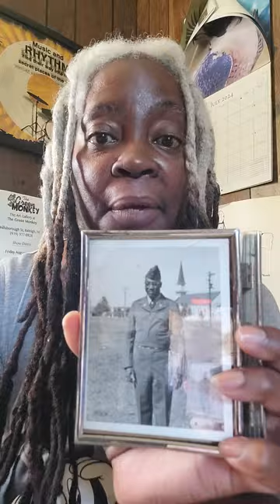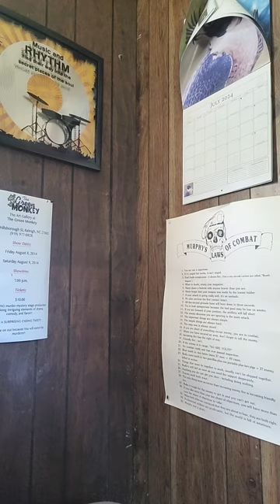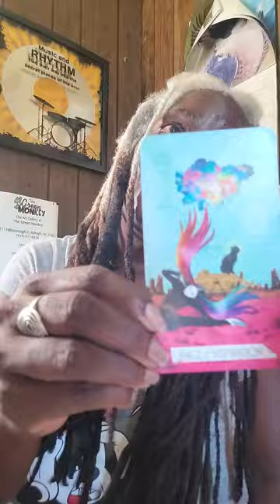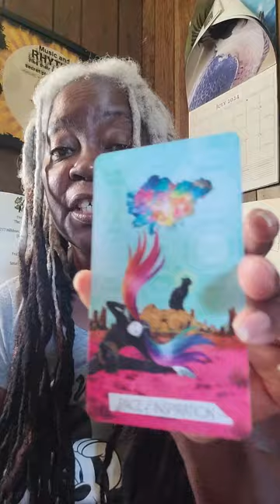WORD ON THE STREET SAYS: VAL JONES A REAL ONE, PT 1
LET'S READ THE ROOM, SHALL WE?! NUFF SAID. 😉🎤